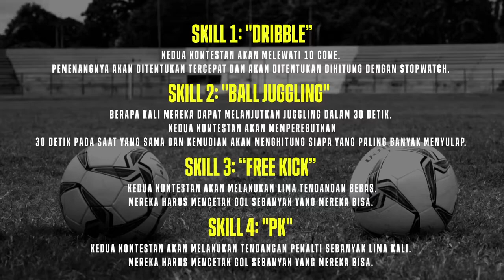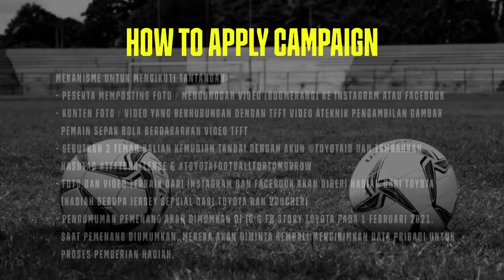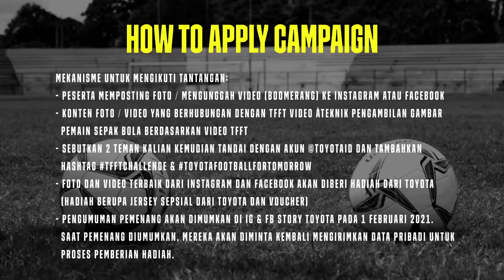Toyota Football for Tommorow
Which team are you, Andy Setyo Nugroho or Muhammad Ridho Djazulie?
Dalam Video ini Andy Setyo & Muhammad Ridho akan berlomba atau berkompetisi untuk menentukan siapa yang paling cepat dalam setiap skill yang ada.
Skill ini terbagi menjadi 4 volume, yaitu :
Skill 1 - Dribble
Skill 2 - Ball Juggling
Skill3 - Free Kick
Skill 4 - PK
Kira-kira trick atau pelatihan khusus apa yang akan dibagikan oleh kedua pemain Tim Nasional Indonesia ini dalam ToyotaFootballForTomorrow Challenge ini dan siapa yang paling cepat menyelesaikan challenge ini?
Yuk, simak terus videonya sampai habis ya!